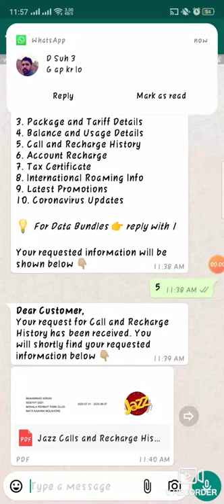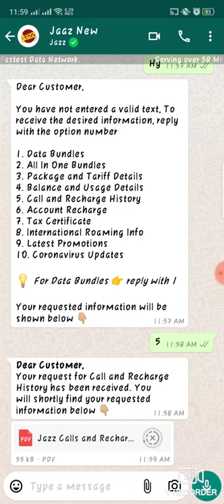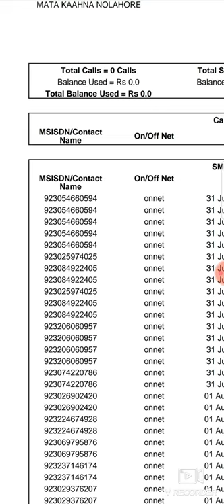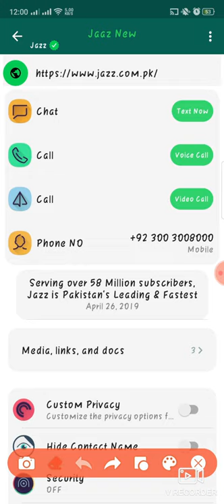How do I check my Sim call history? call center jany ki zroorat hi nahi